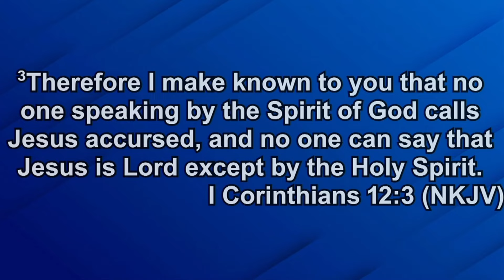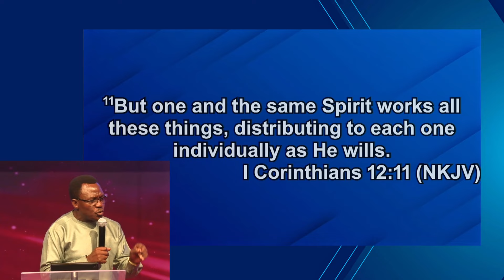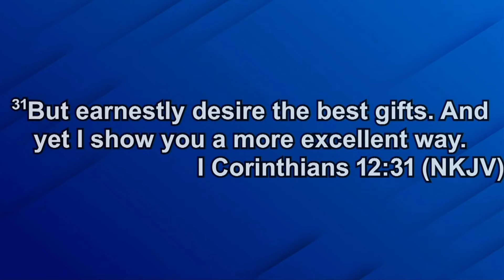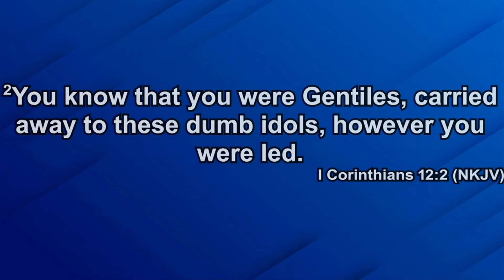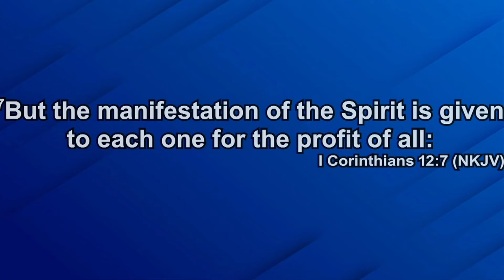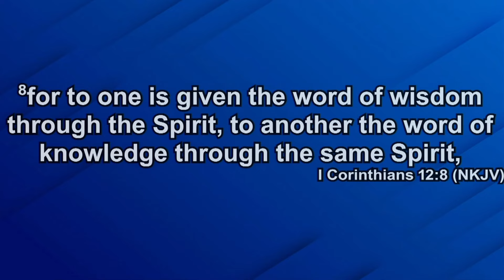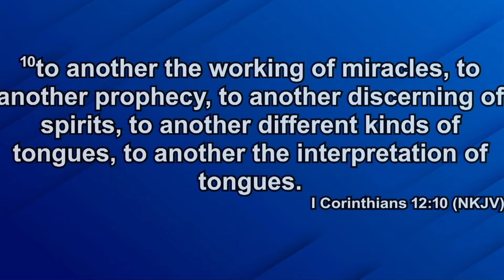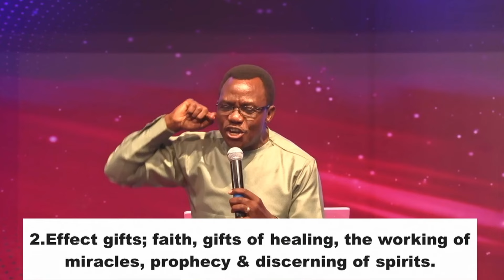MANIFESTING SPIRITUAL GIFTS - Phillips Katutu || Senior Pastor || Destiny Life Church